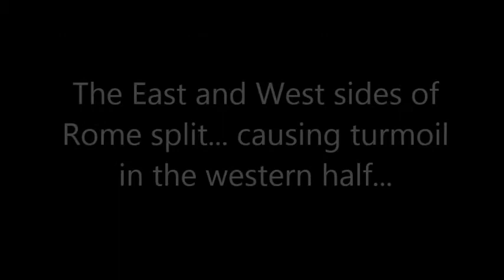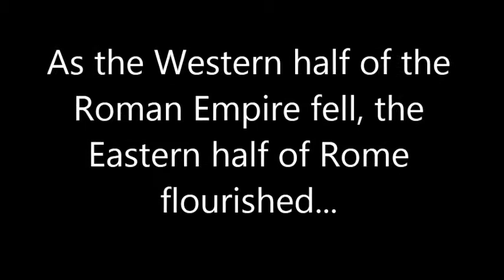Lucius Aurelius Commodus Antonius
Project for my Global Teacher